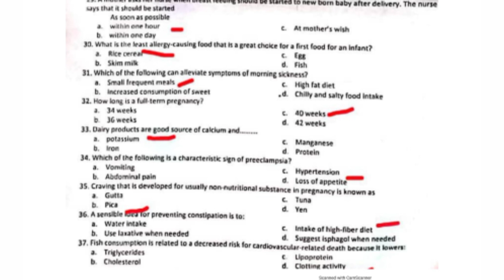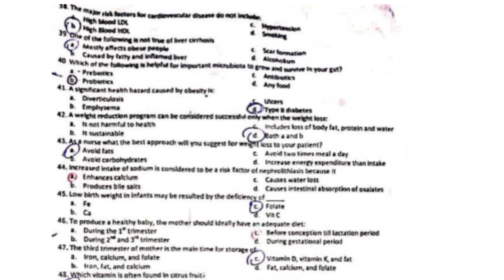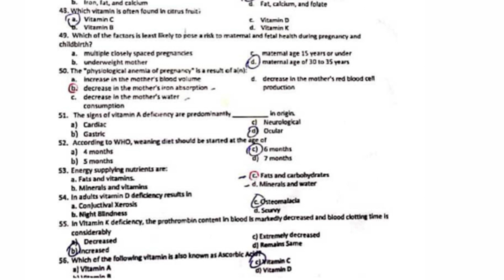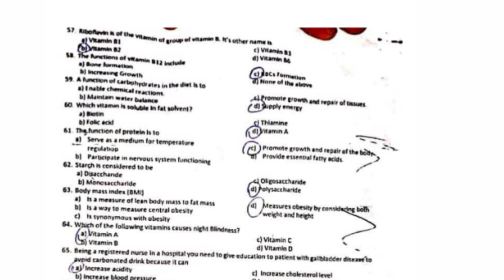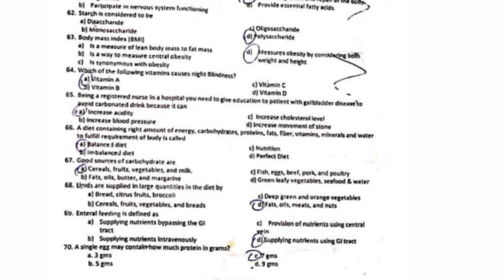Nutrition past paper 2017 / With explanation/ Part= 2.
ANATOMY AND PHYSIOLOGY LECTURES.

MICROBIOLOGY MCQs

UNIQUE TOPICS 🧠

BY .KMU NURSE